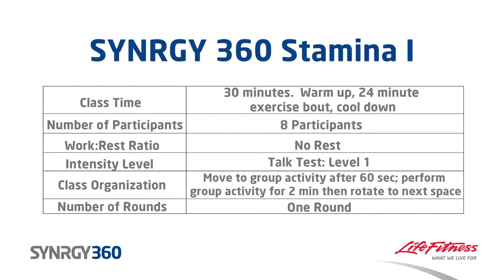Izturības vingrinājumi treniņu stacijā SYNRGY360.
Ar LifeFitness Synrgy 360 Stamina vingrinājumos apvienoti mērenas slodzes spēka vingrinājumi ar sirds un asinsvadu stiprināšanas vingrinājumiem un īsiem aktīvās atpūtas periodiem. Rezultātā tiek samazināts kaloriju daudzums un tiek attīstīta muskuļu izturība.